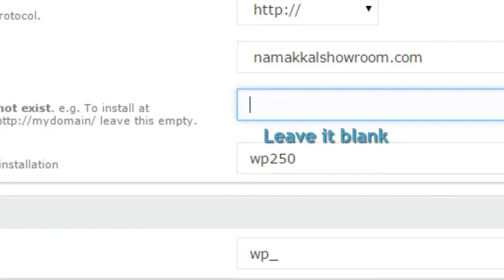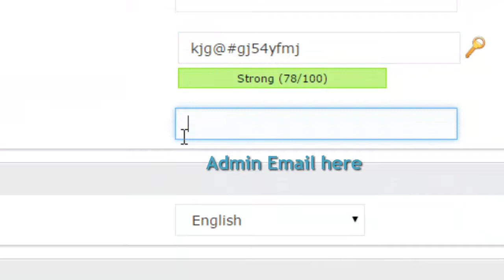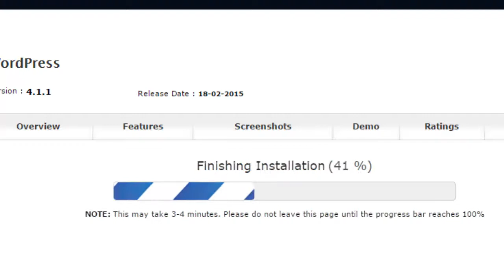How To Install WordPress In Ultimatefreehost Free Hosting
Update: buy and sell your domains, get hosting and vps news, webmasters tutorials only
in a free hosting site provides 1 click Wordpress Install with Softaculous.